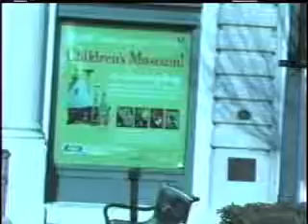Show 4 - Professor cautions fast implementation of College Town plan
Larry Parks reports - Professor Gerry Derksen says College Town Action Plan is a good idea, but wants planners to do a good job.